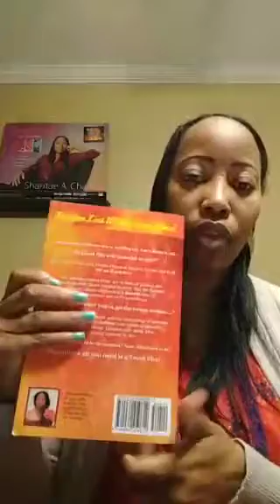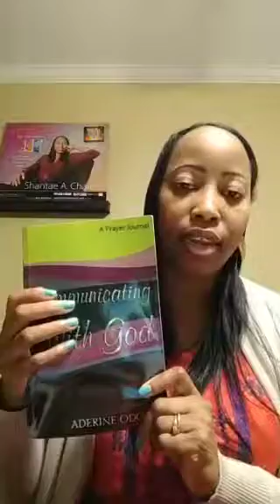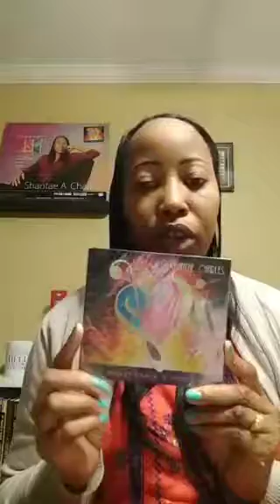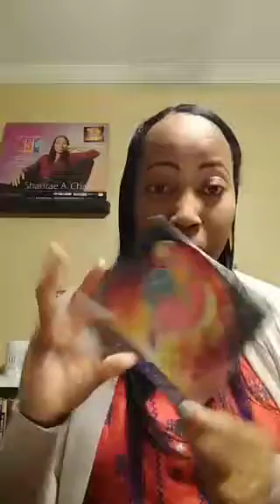HealthyRelationships BizTips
To view part 1: Periscope.tv/lifenation